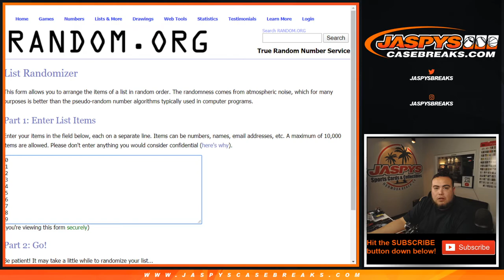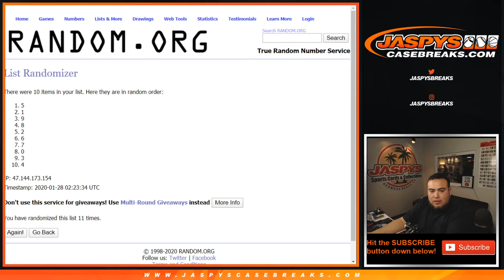MON. 1/27 - *HELPS FILL NT PYT #36* 8-TEAM NT BASEBALL RANDOM NUMBER BLOCK